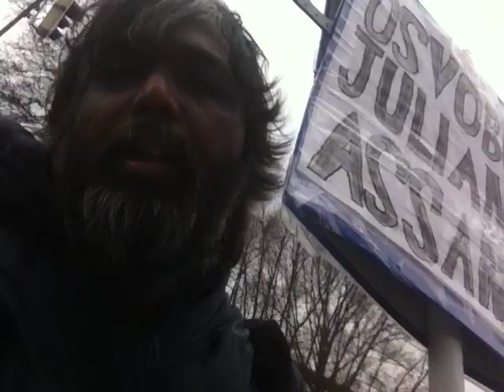FreeAssangeNOW---1100-kilometer walk completed in 110 days to free Julian Assange--Dr. S Mattimalla